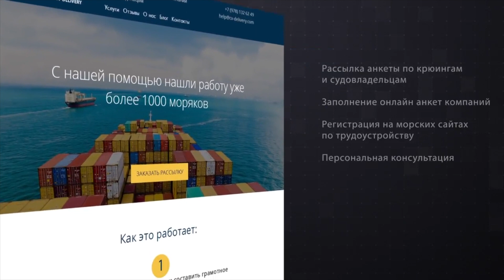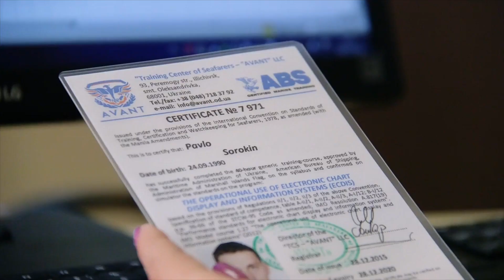Обзор компании: Zamil Offshore (KSA)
📌 Личные консультации с Александром Романенко:

✅ Вопросы Трудоустройства
✅ Индивидуальный поиск работы
✅ Морские Документы
✅ Юридические консультации
✅ Решение споров с работодателем
✅ Создание и развитие крюинга, поиск судовладельцев

📌 Юридическая помощь морякам и их семьям:

✅ Взыскание компенсаций по травме;
✅ Взыскание задолженности по заработной плате;
✅ Страховые возмещения в связи с ДТП и авиакатастрофами;
✅ Взыскание компенсаций по смертельным случаям и пропаже без вести.

⚓ Без скрытых процентов, предоплаты и текущих расходов по ведению дела. Вы платите только за результат!
⚓ Все консультации бесплатные!

Помогаем взыскивать сумму выше чем в контракте или коллективном договоре!

Доверьте защиту своих интересов лучшим морским юристам с мировым именем!

📌 Помощь и пошаговое сопровождение по оформлению морских документов во всех городах Украины:

✅ Сертификаты, Курсы
✅ Экзамены, Рабочие дипломы
✅ Повышение, подтверждение звания
✅ Полный пакет для старта
✅ Нострификация
✅ Морские тесты
✅ Получение, продление паспорта моряка

Работаем со всеми городами Украины!
Все официально и легально.

📌 Срочная помощь морякам в прохождении всех видов морских тестов.

✅ Гарантия сдачи 100%. Полная конфиденциальность.

1) MARLINS
2) CES
3) ASK
4) SETS
5) ECDIS
6) И другие тесты (по запросу)

Работаем в России, Украине и в странах СНГ.

Шенген визы Крымчанам

Здесь вы можете задать любой интересующий вопрос экспертам форума, а так же своим коллегам и получить ответ от тех, кто уже сталкивался с такой же ситуацией и может дать практический совет.

📌 Программа для подготовки к Marlins тесту для судоводителей, механиков, рядового состава палубной и машинной команды.

Версия Marlins Pro:
- Полная актуальная база вопросов;
- Безлимитное использование программы;
- Подробная статистика и общий рейтинг;
- Удобный режим обучения с подсказками;
- Доступны обновления БЕСПЛАТНО;
- Приложение на телефоне.

📌 Наши брэндовые футболки для тех, кому близок наш проект «Ответы Морякам»: @otvety_moryakam

Цены: 1,290руб / 500грн / $19,0

📦 Отправляем в любую точку Украины и России.

✉️ Для заказа пишите в личные сообщения!